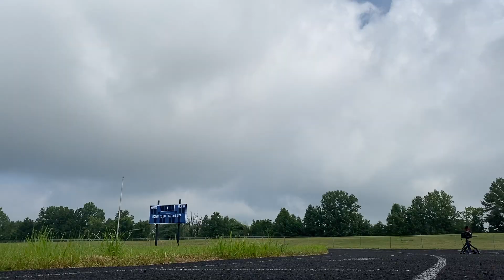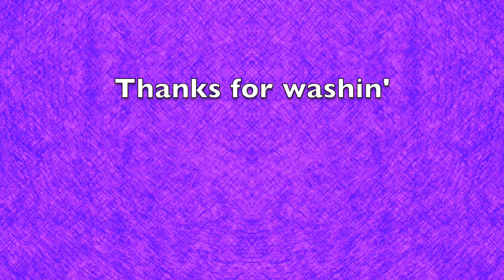5x1200 and 4x200 WORKOUT | The Triple Crown Track Workout Breakdown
This is a video from the archive since I am recovering from surgery and am not doing any fun stuff :( And, Yep.  The thumbnail is wrong. Whoops. From Workout Triple Crown Weekend, the first workout of the week. 5x1200m followed by 4x200m.  Make sure to go watch the whole weekend linked